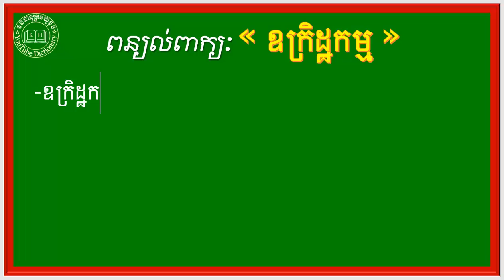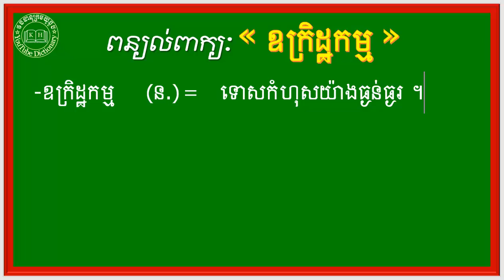ពន្យល់ពាក្យ ស្ទីលឈរ,សច្ចាអធិដ្ឋាន,អតិផរណា,ឧត្តមភាព,ឧក្រិដ្ឋកម្ម | Khmer Dictionary For all Grade